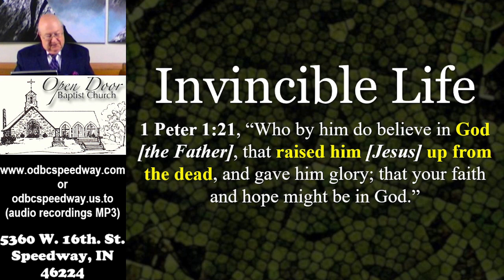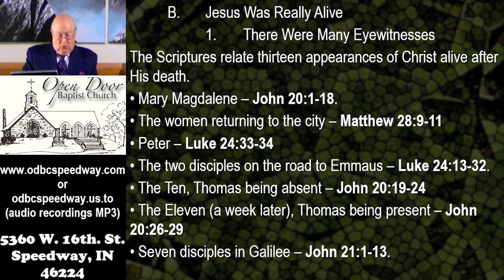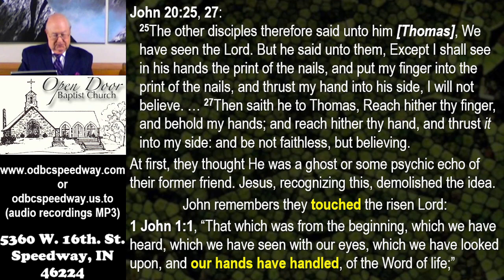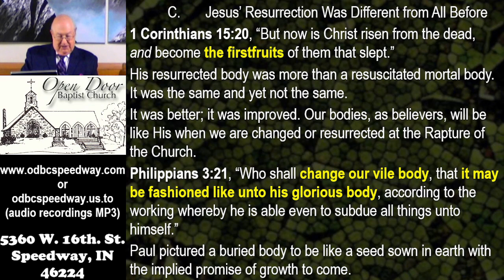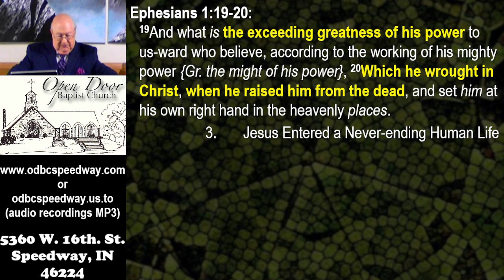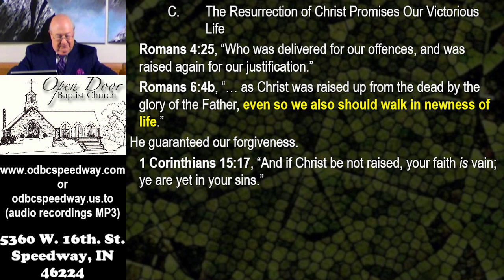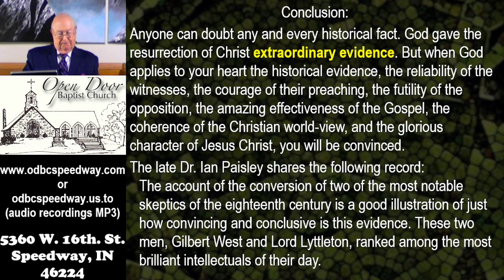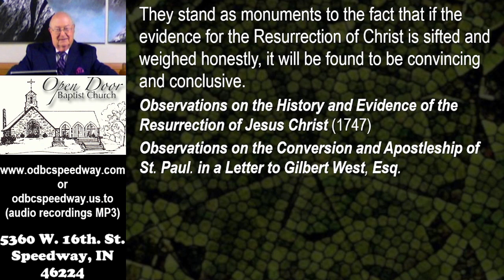Sunday AM - March 31, 2024 - Invincible Life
"Invincible Life"'
Sunday AM - March 31, 2024

Service Schedule:
Sunday 9:30AM - Sunday School
Sunday 10:45AM - Morning Worship
Sunday 2:30PM - Ethiopian Amharic
Sunday 6:00PM - Evening Worship
Wednesday 7:00PM - Prayer & Bible Study

5360 W. 16th. St.